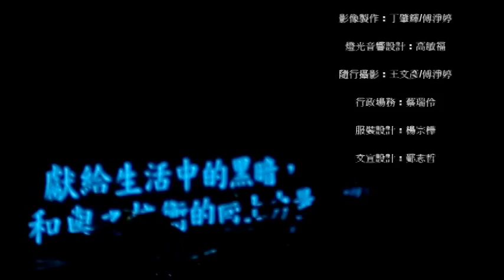2012 Freedom Beat@Avignon